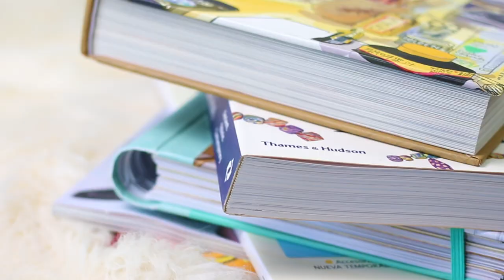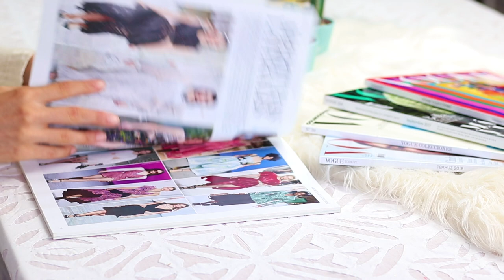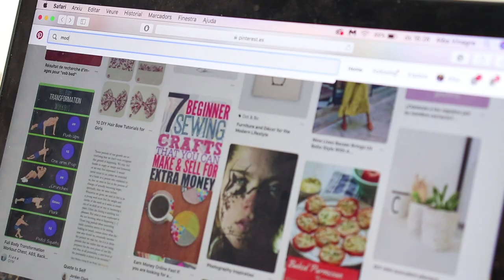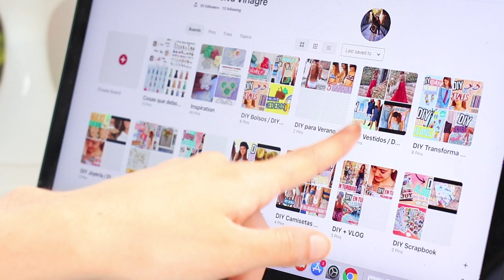¿De dónde saco toda mi inspiración? - Nueva temporada en el canal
☆Hola a todos☆ Hoy os enseño diferentes técnicas que podéis aplicar para encontrar inspiración, así como mis trucos y mis libros, revistas… favoritos. Empezad el nuevo curso más inspirados que nunca! Conoced de dónde saco todas las ideas para DIYs🙈

Vídeo inspiración, cómo inspirarte, que hacer cuando estás saturado, de dónde saco mis ideas, dónde encontrar inspiración, mis libros de moda, scrapbooking, joyería… favoritos, los mejores tips, los mejores consejos.

22961 gracias💕 SOIS GENIALES!